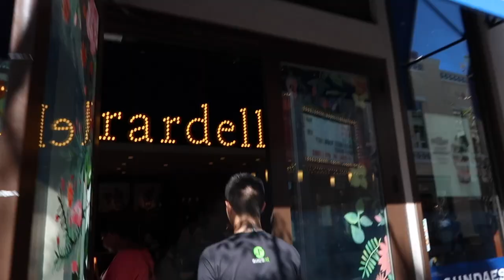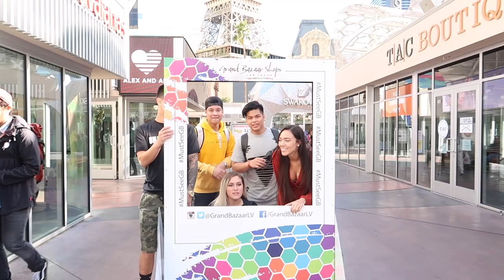SNEAKING INTO A VEGAS BALLROOM | LeAnn Donoso Vlog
Had an amazing time in Vegas!!! Hope you all enjoyed watching and l have 3 San Diego vlogs coming up this week so definitely subscribe so you don’t miss any and hit the little bell so you get a notification when l post (cause I’m so inconsistent lmao)

AND AS ALWAYS IM TRYING TO MAKE MY VIDEOS BETTER SO LEAVE SUGGESTIONS OR ANY IDEAS YOU HAVE TO MAKE THEM BETTER DOWN BELOW OR PERSONAL MESSAGE ME 👌🏽